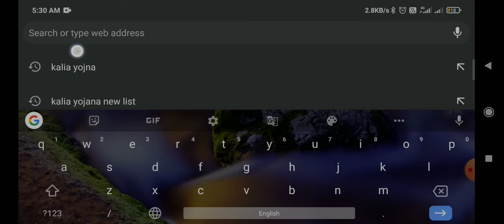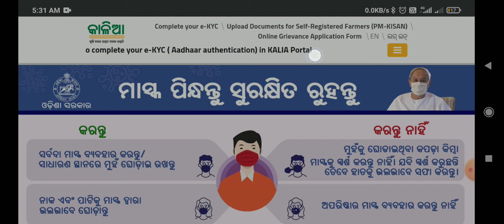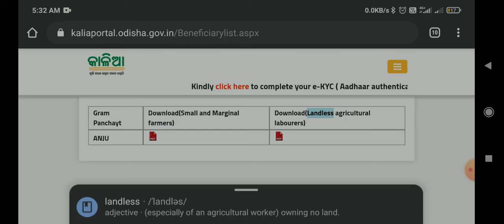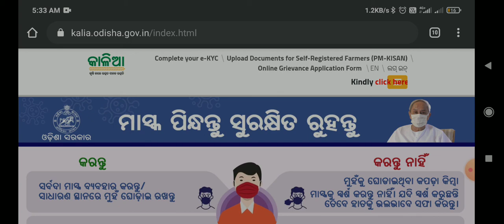କାଳିଆ ଯୋଜନା ର ନୂଆ ଲିଷ୍ଟ । କିପରି କଲେ ମିଳିବ ଏହି ଟଙ୍କା । KALIA YOJANA NEW LIST FOR 1000/- I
କାଳିଆ ଯୋଜନା ର ନୂଆ ଲିଷ୍ଟ । କିପରି କଲେ ମିଳିବ ଏହି ଟଙ୍କା ।   KALIA YOJANA NEW LIST FOR 1000/-  । ଜଲ୍ଦୀ ଦେଖନ୍ତୁ ।